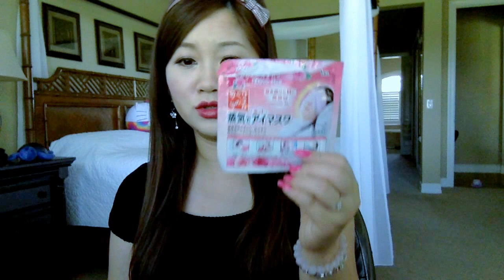2015六月空瓶记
Products List:
Kiss eye lashes #3
liese prettier hair dye Glossy Brown
One A Day Prenatal with DHA
Eye Coffret Ticon Wonderful Daily Disposable Soft Contact Lens Brown
Dove Senestive Skin beauty bar
Meishoku organic rose toner